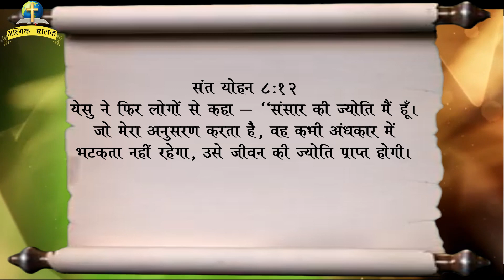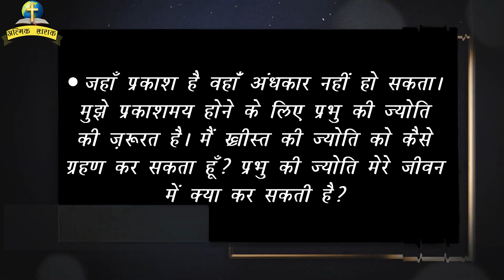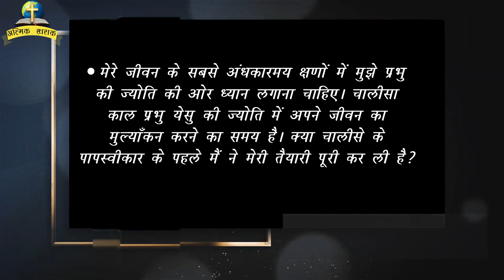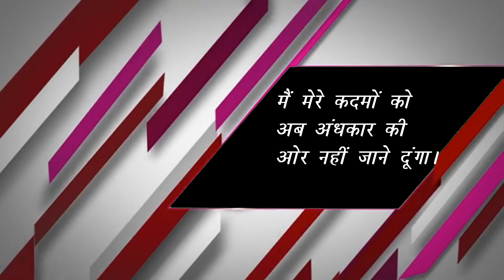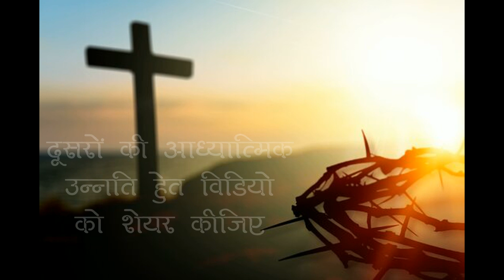चलना चहुँ तेरे साथ: चालीसा काल दैनिक भक्ति II Day 34 II Fr Preetam Vasuniya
आत्मिक खुराकGoodNews,